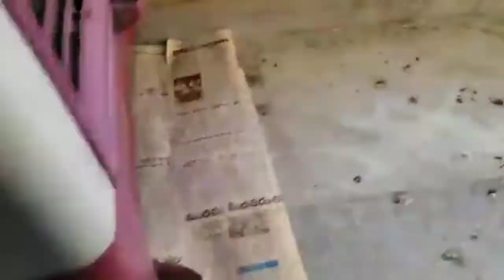New Born baby bird | One day old Pegion baby bird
This cute little thing u see is a pegion's baby .It was just born today .